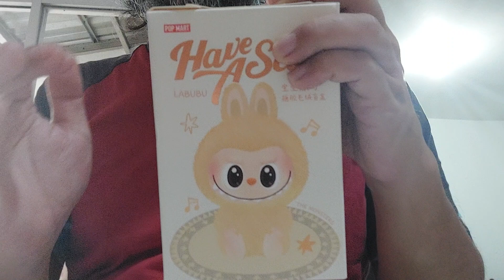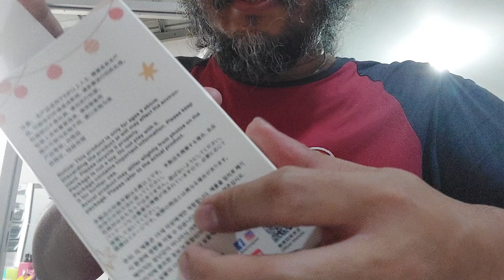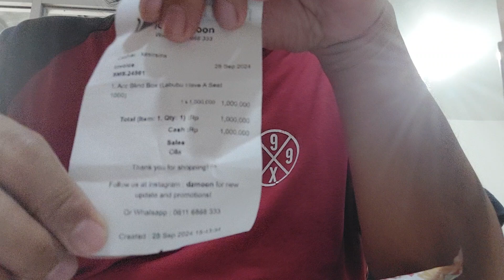Unboxing Labubu Have A Seat The Monster | The New Version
This is the unboxing of Labubu Dada Have A Seat from The Monster Pop Mart Original